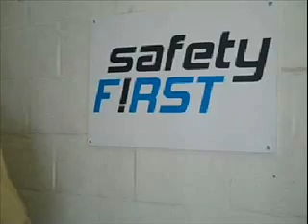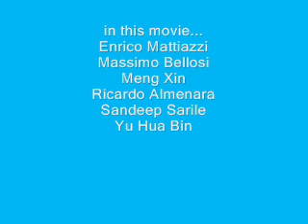Atlas Copco Airpower (Belgium) - Training Noise & Vibrations and Compressor Testing in general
As the Atlas Copco Airpower - Airtec - Noise & Vibration department we organized a training on Noise & Vibration and Compressor Testing in general.
As a knowledge centre in noise and vibration we want to share knowledge. Beside sharing knowledge, we want to initiate interaction between people dealing with noise and vibration testing and testing in general. This can be a start to form a noise and vibration community within the compressor technique business area or atlas copco group in general. A group which shares knowledge and experiences via different communication channels on a regular basis.